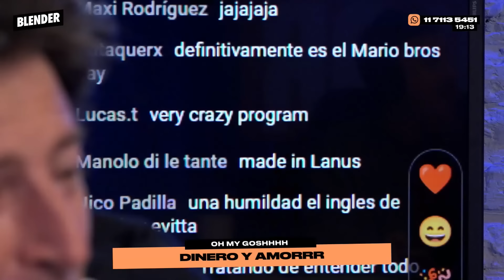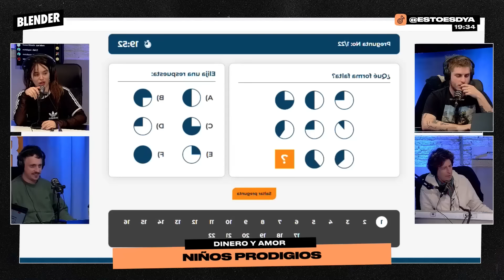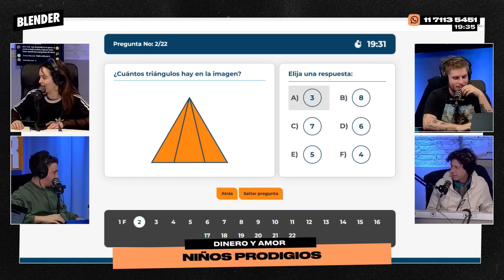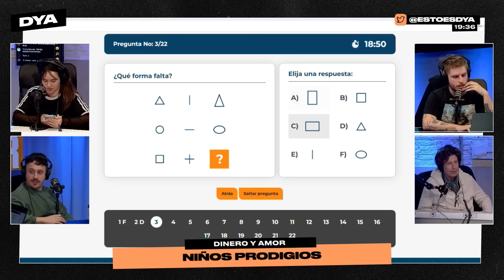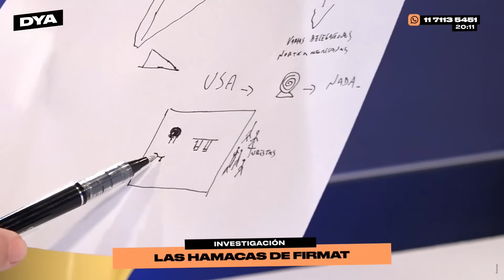HATERS de LUZU con NACHO ELIZALDE, SUCESOS PARANORMALES y NIÑOS PRODIGIO | DINERO Y AMOR | BLENDER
Gente prodigio en Dinero y Amor. Intentamos hacer un test de IQ, pero nos dió paj4. Investigamos un escalofriante suceso en Santa Fe y obtuvimos grandes conclusiones. Y para coronar, cerramos con un invitado de lujo, Nacho Elizalde, quien nos dió una primicia.

00:00 Viaje obligado
04:33 Good people
14:46 Niños prodigio
43:50 Investición “hamacas de Firmat”
1:07:57 Nacho Elizalde

Lunes a viernes:

8 a 10 hs. - DESAYUNO INTERMITENTE con Fede Simonetti, Elisa Sánchez, Mauro Szeta y Manu Jove

10 a 13 hs. - ESCUCHO OFERTAS con Guille Aquino, Galia Moldavsky, Juan Ruocco, Juanita Groisman, Noe Barral Grigera, Navaja Crimen, Lu Iacono, Pablo Mir y Dario Aletti.

13 a 15 hs. - PELOTA DIVIDIDA con Mikki Lusardi, el Ruso Verea, Cata Sarra, Juli Giaco y Facu Santarossa.

19 a 21 hs. - DINERO Y AMOR con Marcos Aramburu, Tomás Quintín Palma, Evitta Luna, Andy Chango y Alexandra Kohen

21 a 23hs .- HAY ALGO AHÍ con Tomás Rebord, Juan Ruffo e Iván Schargrodsky

BLENDER